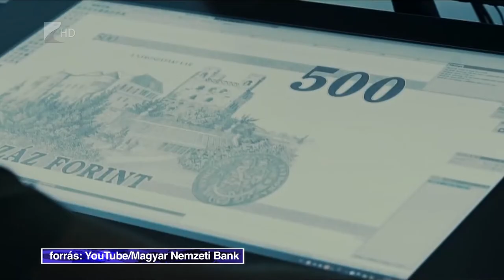Gazdaság 2021 - Kölcsey Tv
3,5 százalékos gazdasági növekedéssel számol a Pénzügyminisztérium a 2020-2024 közötti időszakra szóló makrogazdasági és költségvetési előrejelzésében. A tavalyi visszaesést követően a bruttó hazai termék jelentős növekedése várható. Az elemzés alapján az államháztartási hiány és a GDP-arányos államadósság is évről-évre csökkenhet a következő időszakban.